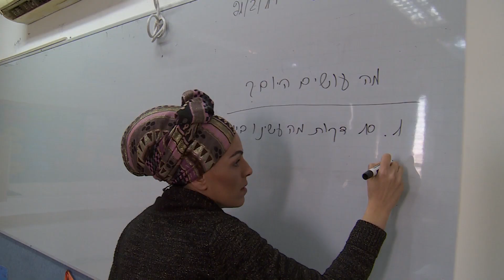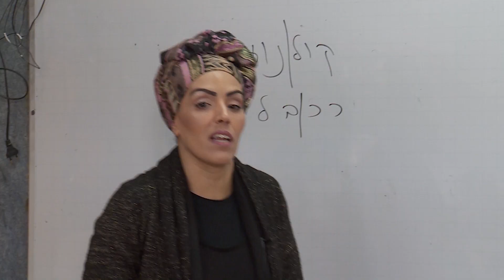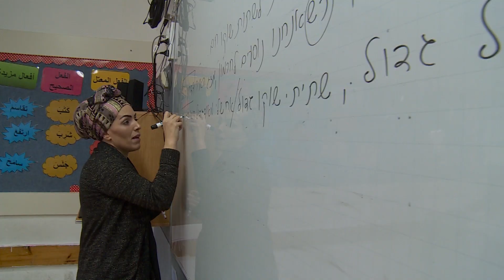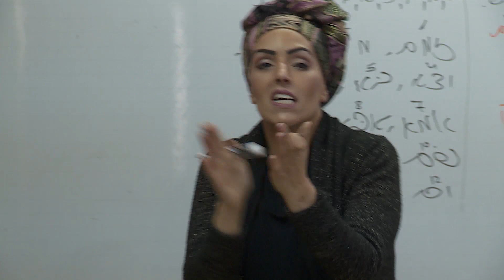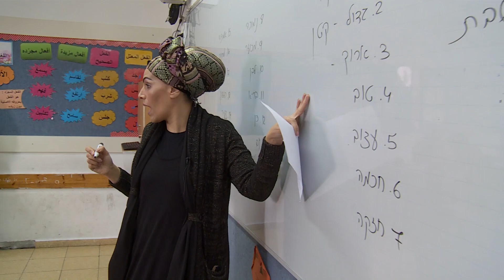היהודים והמוסלמים התפלאו: מורה חרדית באום אל פאחם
בכיסוי ראש, לבוש חרדי למהדרין ועם ברכת הרב שלה, הגיעה איטל לוי לראיון עבודה בבית ספר מוסלמי - ומאז היא שם. התלמידים המוסלמים התקשו לקבל אותה, ולא פעם היא נשאלה על הדת שלה, אבל לוי לא נשברה והוכיחה שאפשר לנצח את הסטיגמות בהרבה אהבה